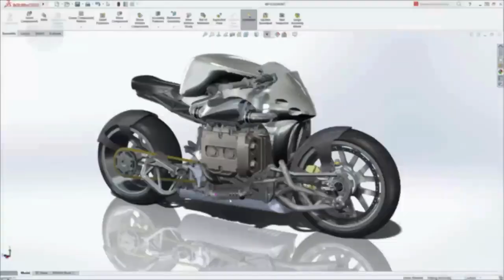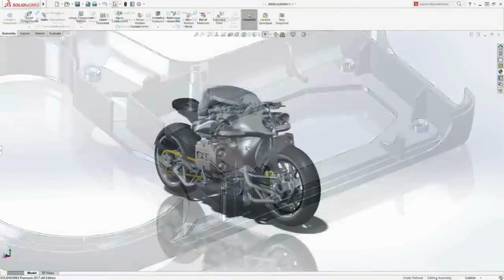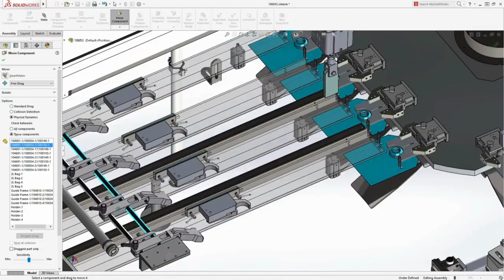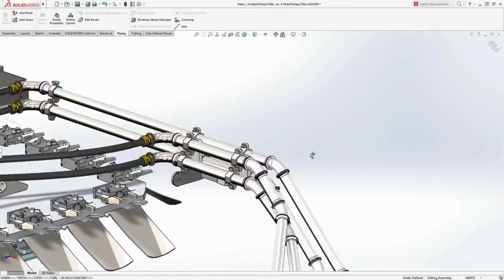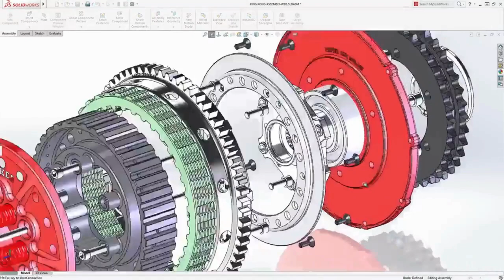SOLIDWORKS CAD First Look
Step into the extraordinary realm of design innovation with SOLIDWORKS CAD, where creativity converges seamlessly with precision.